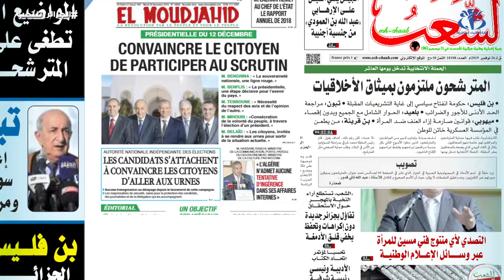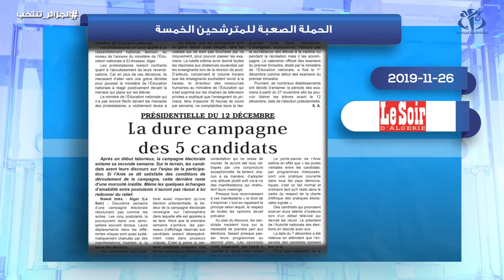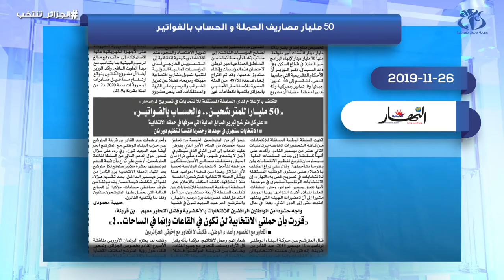معرض صحافة اليوم: 26/11/2019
الجزائر (وأج)- تناولت معظم صحف اليوم الثلاثاء أجواء الحملة الانتخابية بعد دخولها اليوم التاسع